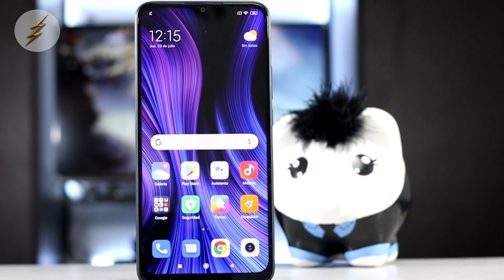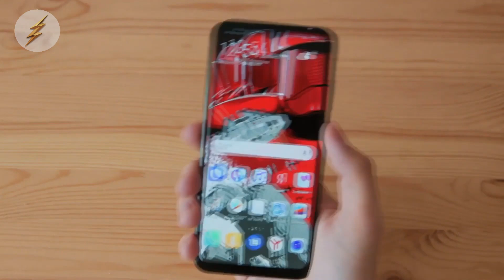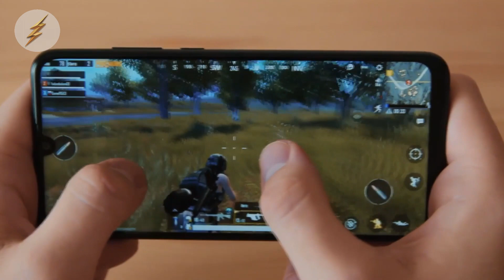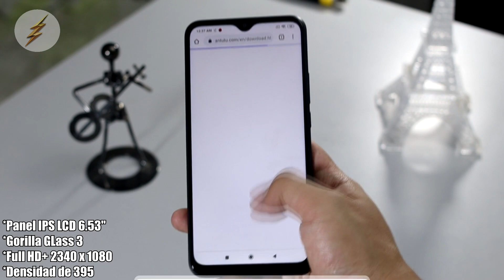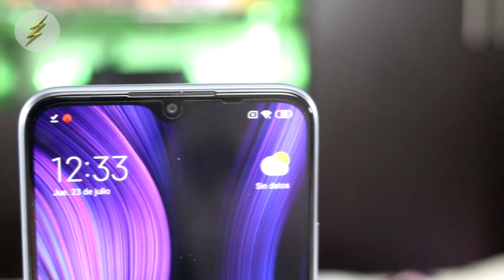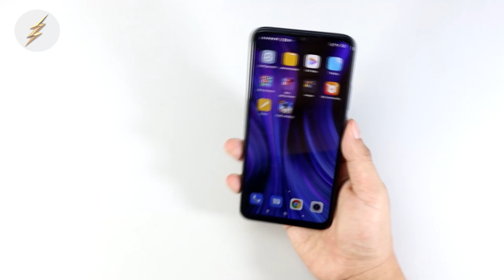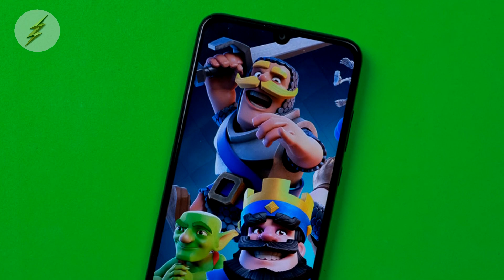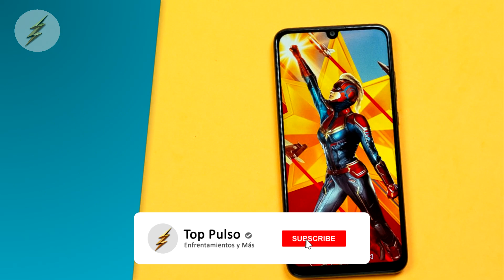Redmi 9 VS Huawei P Smart (2019) | Comparativa | Top Pulso